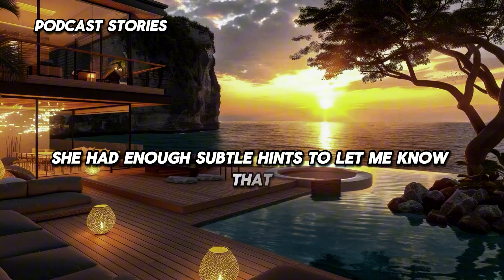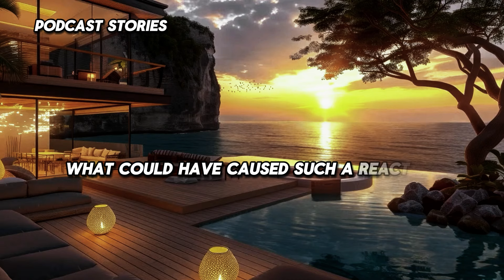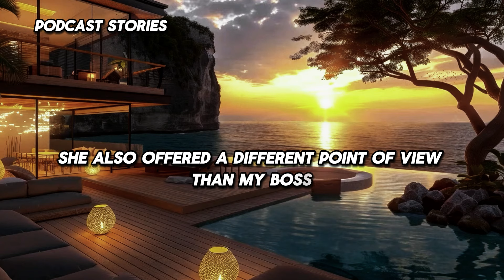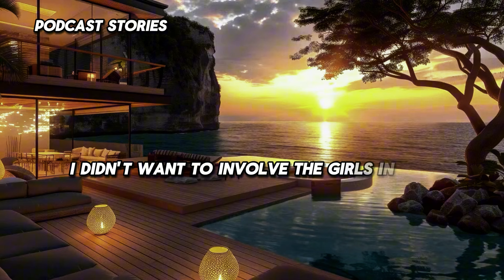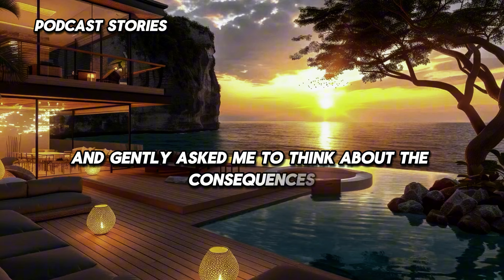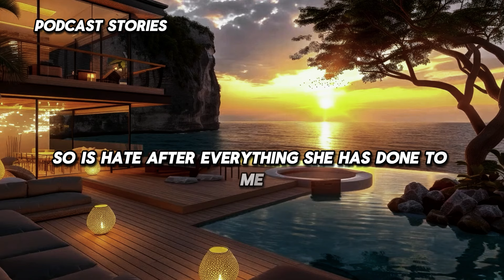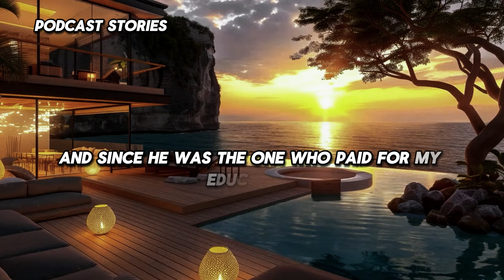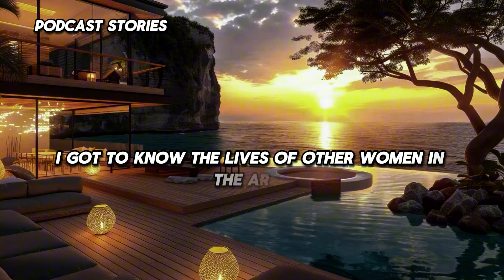PART1:The unfaithful wife believed her affair would remain hidden, but it was uncovered,...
PART1:The unfaithful wife believed her affair would remain hidden, but it was uncovered, and her husband sought justice in court. Unfaithful ,betrayed,wife affair, infidelity, Affair Wife Story, Infidelity